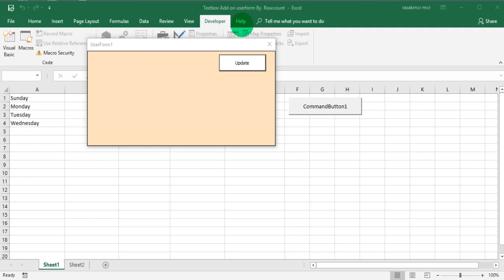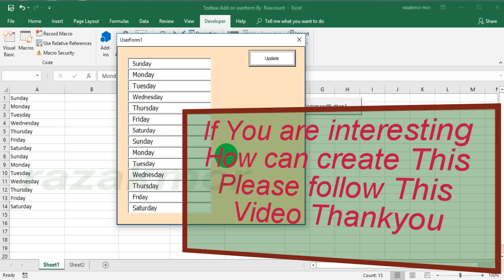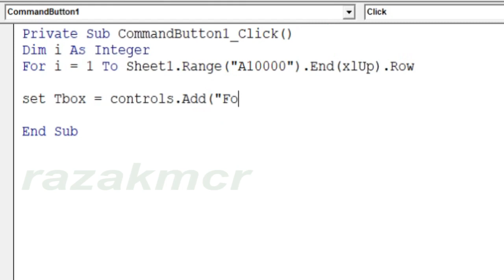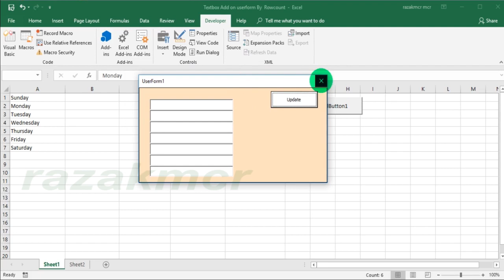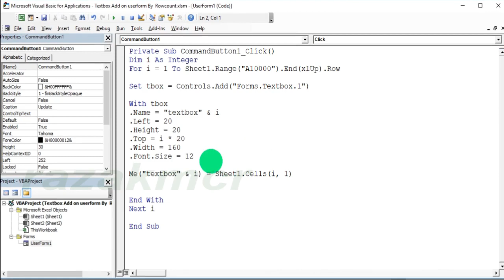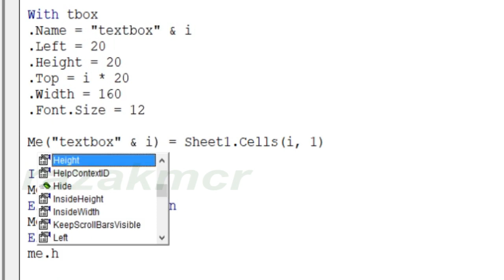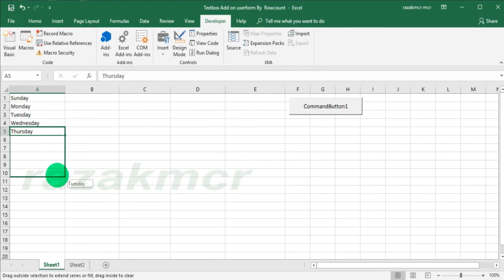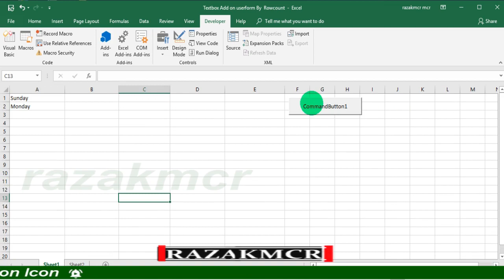Textbox Auto Add on userform Excel VBA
A Video from razakmcr Thankyou

For More Details Or VBA Code Please Vsit razakmcr Textbox Excel VBA